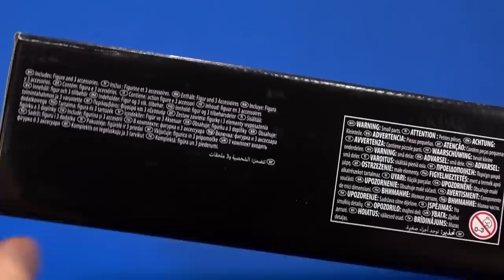Marvel Legends Mojo Deluxe Retail Version X Men Hasbro Action Figure Review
I didn't plan on having this figure in hand this early, what with the con exclusive not being scheduled until later, but then this retail version of the Marvel Legends Mojo popped up on Amazon and I just had to grab it. My X-Men shelf demanded it!

00:00 Intro
00:59 Package
01:39 Unboxing and Parts Rundown
03:01 Assembly
03:57 Differences From Exclusive
04:50 Paint and Sculpt
07:28 Engineering
08:15 Articulation
09:03 Accessories
09:51 Size and Comparisons
11:04 Thoughts
12:24 Outro